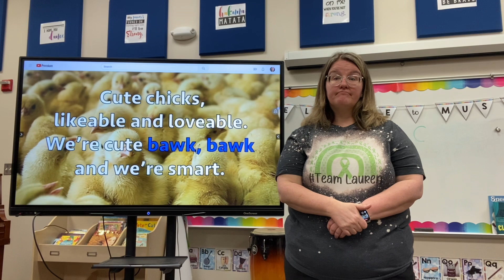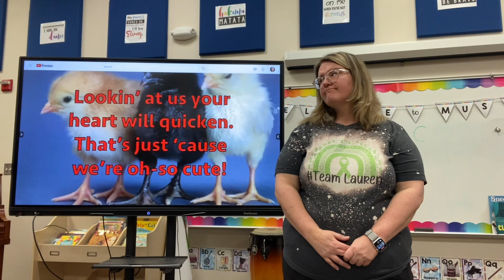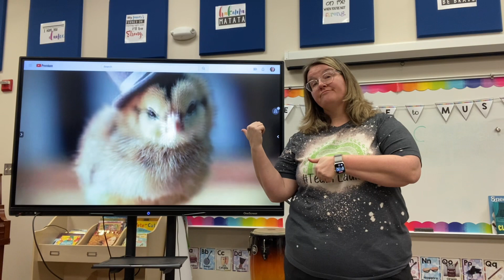Cute Chicks-Boys Practice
1st grade practice video with movements for Brockett ES
E-I-E-I Oops